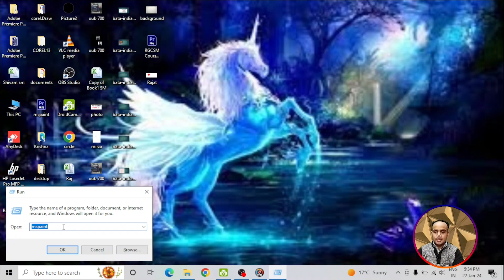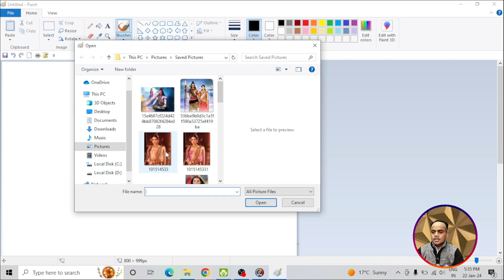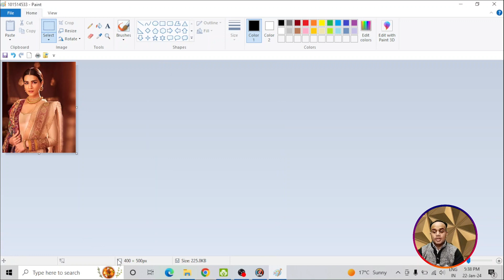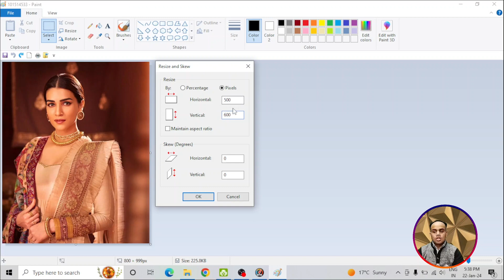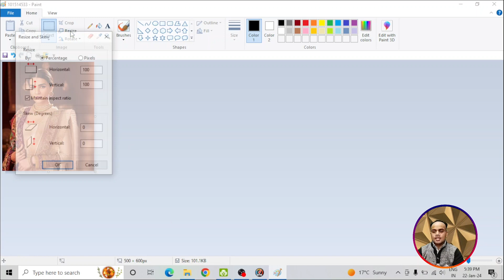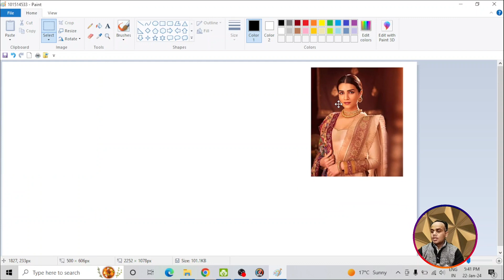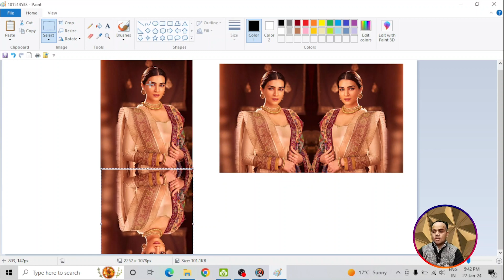Step by Step Complete Ms-Paint Course Part 5 - Crop/resize/rotate/ms paint drawing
Welcome to the  part - 5 of our MS Paint tutorial series! In this video, we will know about the fundamentals of Microsoft Paint & Get familiar with the Crop/resize/rotate/ tools.

Whether you're a beginner seeking a solid foundation or an experienced user looking for tips and tricks, this series is designed to cater to all skill levels. We'll gradually progress from the basics to more advanced features, ensuring you become a proficient MS Paint user.

This is just the beginning! Don't miss out on unleashing your artistic potential with MS Paint!

Our Content is on
selection in ms paint
inverse selection
transparent selection
ms paint interface
ms paint drawing design
Computer fundamental
Basic Computer
Basics of ms paint
fundamental of ms paint
pecile in ms paint
magnifier in ms paint drawing
eraser tool in ms paint drawing
color picker in ms paint drawing
resize in ms paint
crop in ms paint
rotate in ms paint